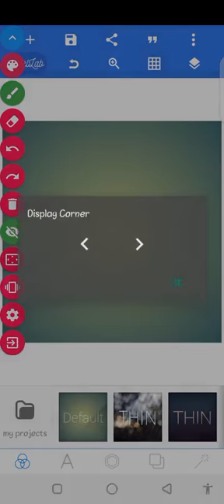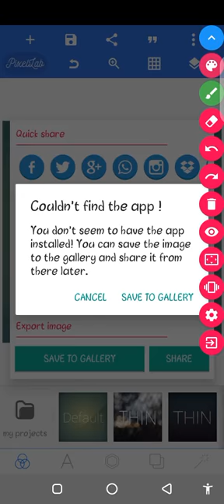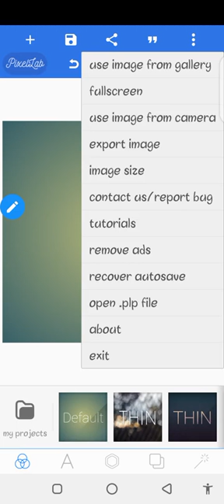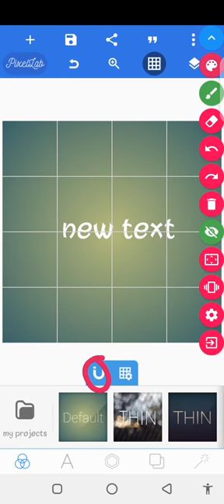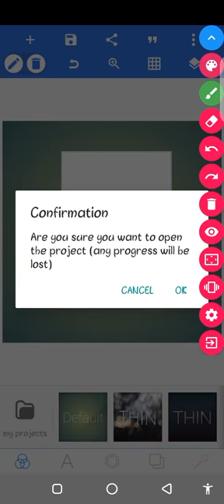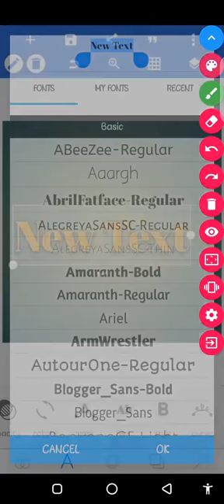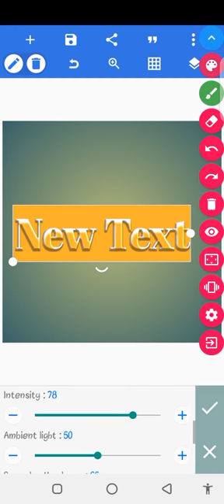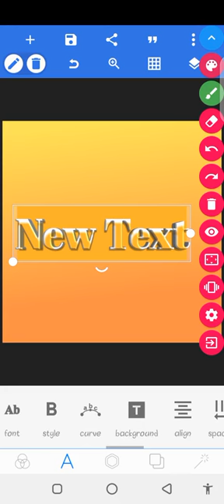INTRODUCTION TO PIXELLAB FOR BEGINNERS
This video will introduce you to the User interface of Pixellab...
The video is well structured and direct to the point.

I used draw on screen do you can see where am pointing...